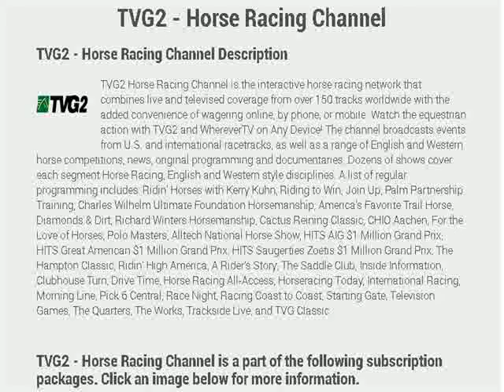TVG2 - The Best in it's Class...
TVG2 Horse Racing Channel is the interactive horse racing network that combines live and televised coverage from over 150 tracks worldwide with the added convenience of wagering online, by phone, or mobile.

Got a wager?

Wherever TV